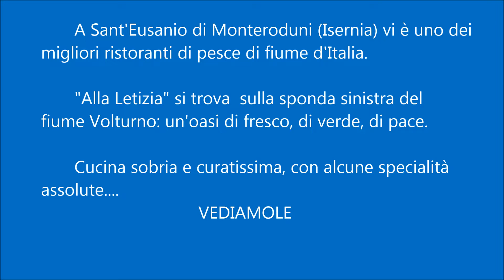LA TROTA - Capolavori della Cucina Italiana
Un pranzo a Sant'Eusanio di Monteroduni (Isernia), sulla sponda sinistra del Volturno, prima che si congiunga con il Lete, il Tiferno ed il Calore .
"Alla Letizia"... di nome e di fatto.